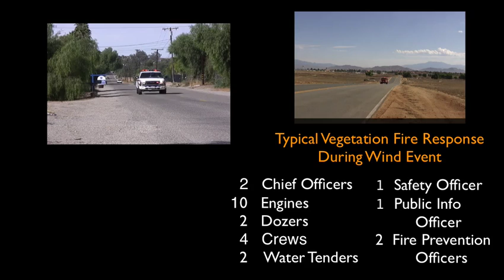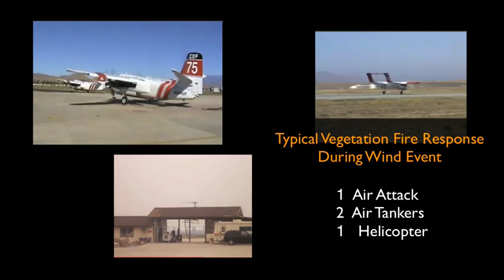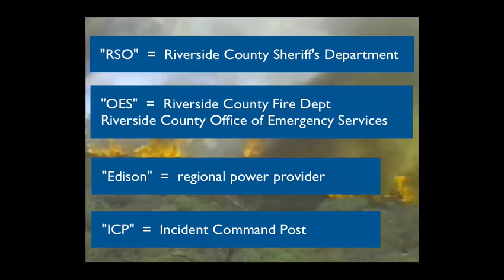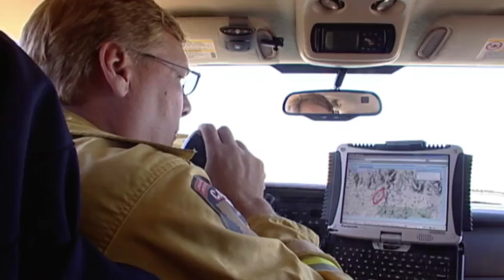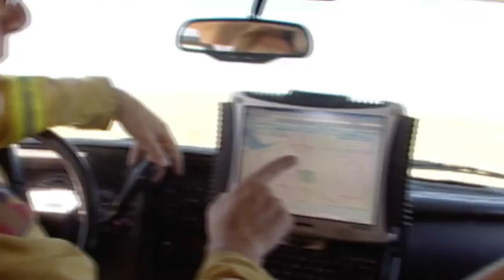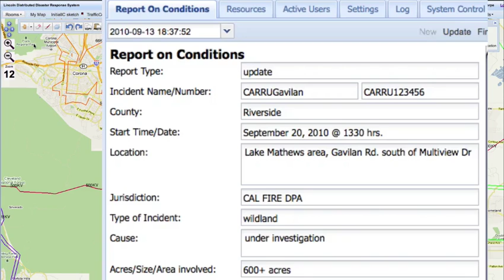Introduction to Next-Generation Incident Command System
Next-Generation Incident Command System (NICS) is a mobile web-based command and control environment for dynamically escalating incidents from first alarm to extreme-scale that facilitates collaboration across multiple levels of preparedness, planning, response, and recovery for all-risk/all-hazard events. (video revised Feb. 7, 2014)